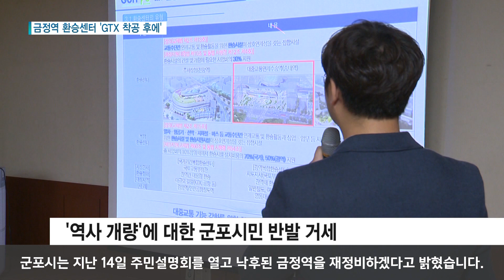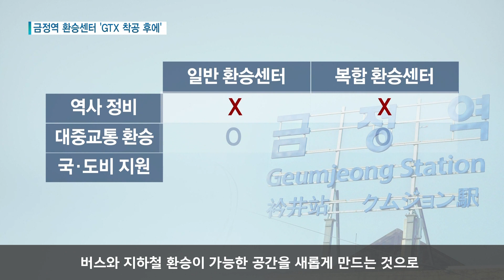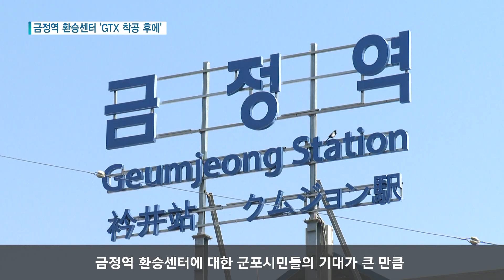[군포] 금정역 환승센터 무산 진통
경기도 내 154개 광역철도 가운데
7번째로 이용률이 높은 금정역.

하지만 좁은 공간과 노후화된 시설 때문에
역사 개량의 필요성은 꾸준히 제기돼왔습니다.

군포시는 지난 14일 주민설명회를 열고
낙후된 금정역을 재정비하겠다고 밝혔습니다.

이에대해 시민들의 반발이 거셉니다.

기대했던 환승센터 대신 역사 개량에 초점이 맞춰졌기 때문입
니다.

지난해 GTX-C 예타 통과 소식과 함께
살아났던 부동산 열기가 꺼지지 않을까하는 우려도 나옵니다.

이에 대해 군포시는 오해가 있다고 설명합니다.

일반 환승센터는 역사는 건들지 않고
버스와 지하철 환승이 가능한 공간을 새롭게 만드는 것으로
국비와 도비를 지원받게 됩니다.

이에 반해 복합환승센터엔
대중교통 환승시설과 더불어 상업시설이 들어서게 됩니다.
그렇다보니 국비 도비 지원은 받을 수 없습니다.

즉, 환승센터를 만든다고 해서
복잡한 금정역사 내부가 변하는 것은 없다는 겁니다.

또 현재 GTX-C노선의 용역이 진행되고 있기 때문에
환승센터를 논의하는 것 자체가 시기상조라 설명합니다.

2025년 착공 예정인 GTX-C노선에 대한 구체적인 안이
나와야
환승센터 논의가 가능해보이는 상황.

금정역 환승센터에 대한 군포시민들의 기대가 큰 만큼
풀어가야 할 문제도 만만치 않아 보입니다.

티브로드뉴스 권예솔입니다.